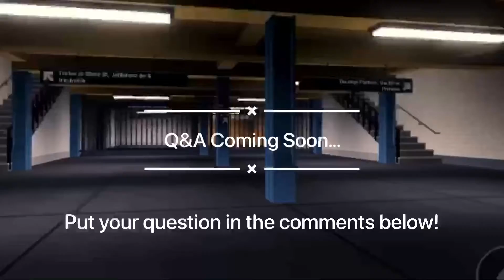Q&A Part 1 Coming Soon…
I’m gonna do a Q&A, just put your questions below the comments.

Comment down like this:

Q1: When did you join?
Q2: Have you ever planned to do a new transit game?